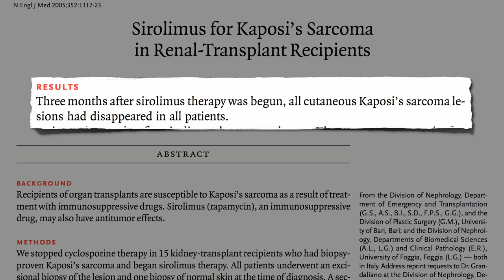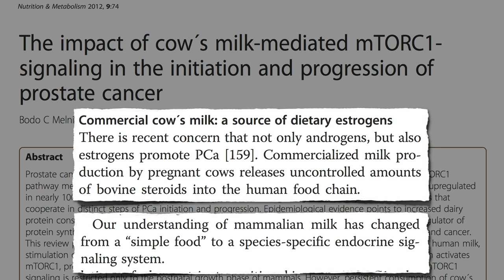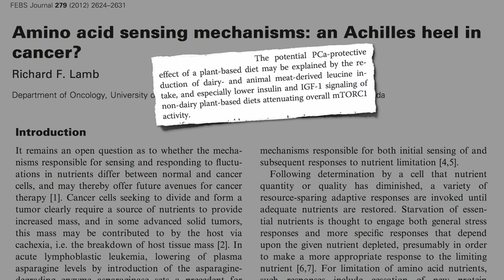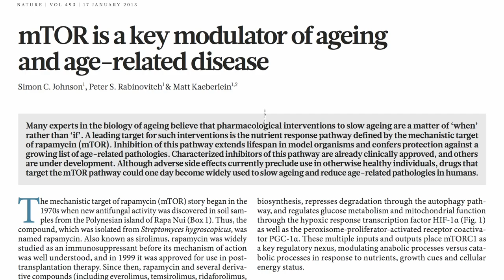Prevent Cancer From Going on TOR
DESCRIPTION: Suppressing the engine-of-aging enzyme TOR (Target of Rapamycin) by reducing intake of leucine--rich animal products such as milk may reduce cancer risk.

More on dairy and prostate cancer in Prostate Cancer and Organic Milk vs. Almond Milk

This story continues in my next video: Saving Lives By Treating Acne With Diet

Have a question for Dr. Greger about this video? and he'll try to answer it!

Image Credit: Krissy Venosdale via Flickr and Herndon, L.A., Altun, Z.F. and Hall, D.H. 2009. Glossary A. In WormAtlas. doi:10.3908/wormatlas.6.1.